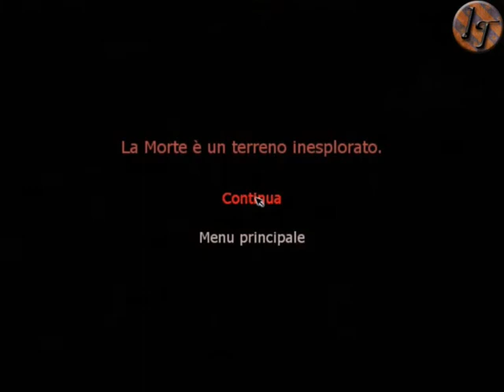Gameplay Penumbra Overture - Episodio 28